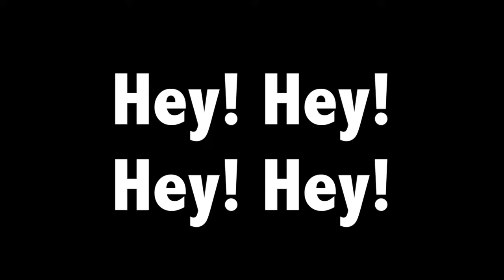Singapore Cheer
Singapore Cheer - with plain black background and white lyrics